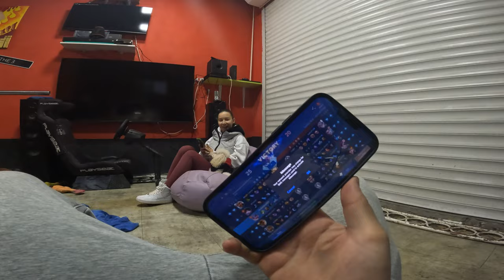MOJ PLAN TRENINGA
PROČITAJ PINNOVAN KOMENTAR!